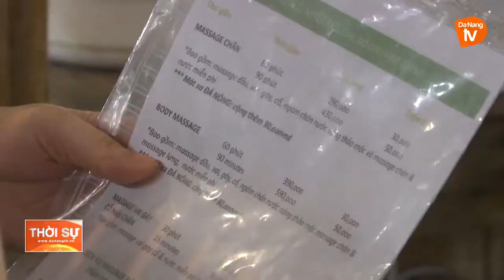DU LỊCH ĐÀ NẴNG CHUẨN BỊ SẴN SÀNG CHO DỊP LỄ 2/9